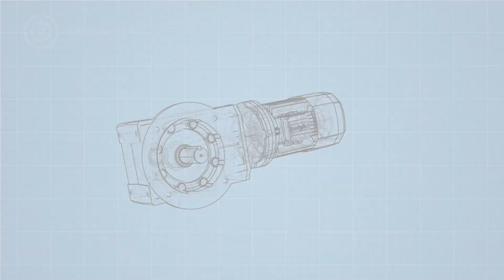Bonfiglioli Online Shop Italia - Configura il tuo prodotto